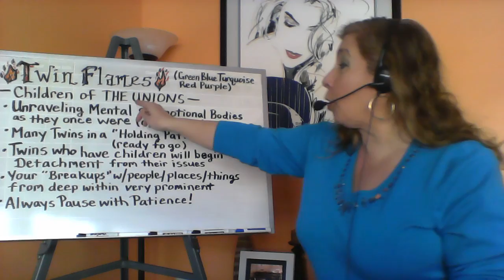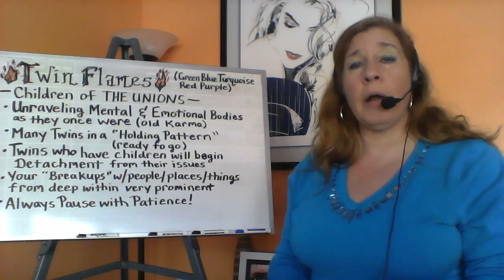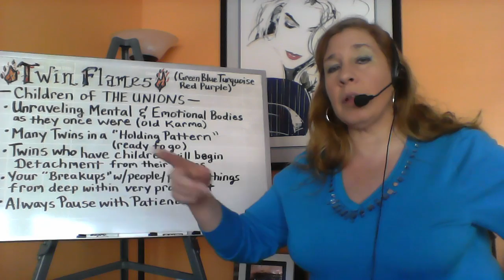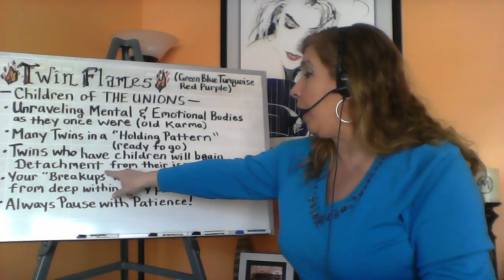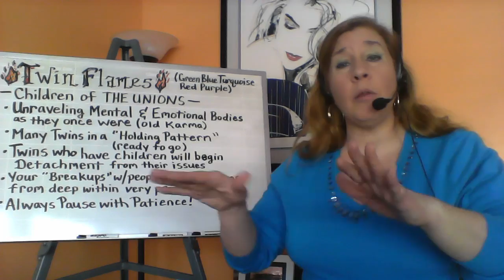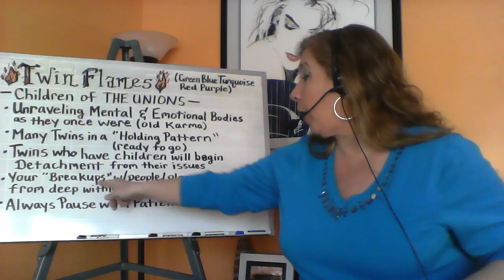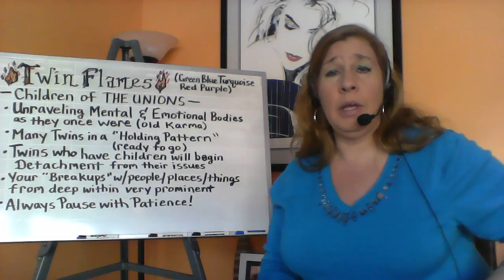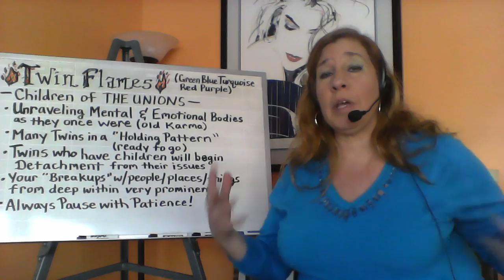Twin Flames - Twin Flame Children [of the Unions!] (But what about the kids?)